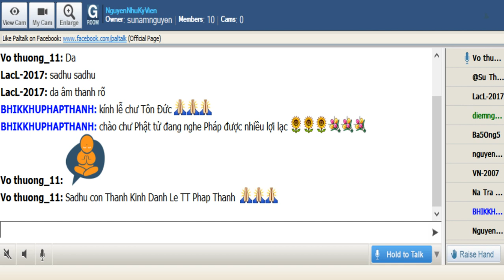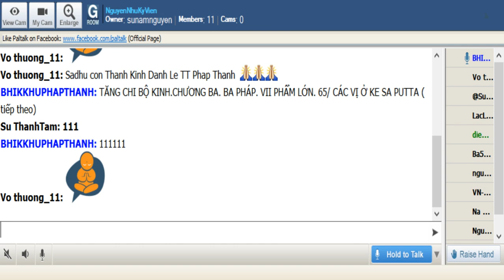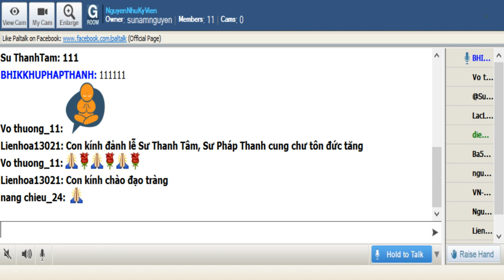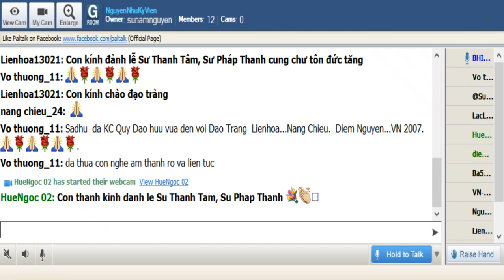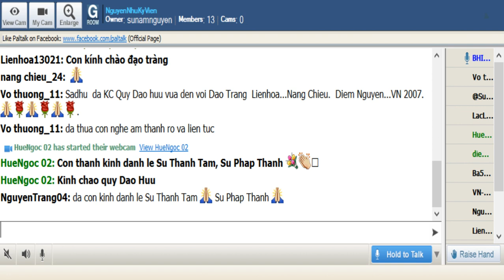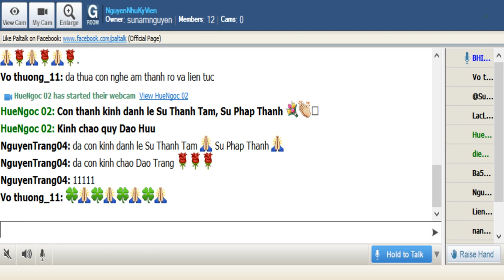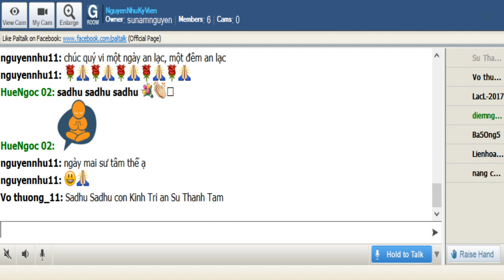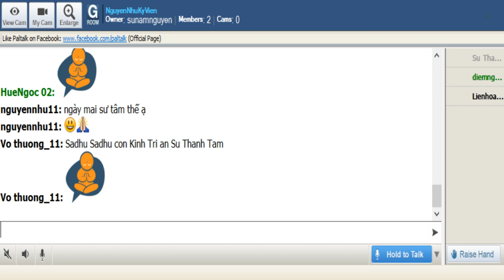NguyenNhuKyVien Thu Hai July 29-2019. Sư Pháp Thanh thuyết giảng TĂNG CHI BỘ KINH